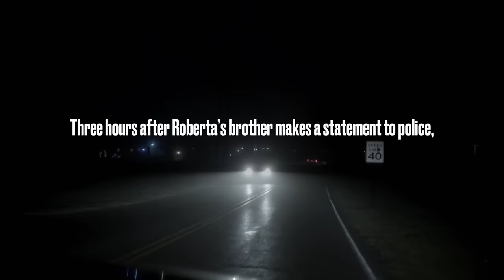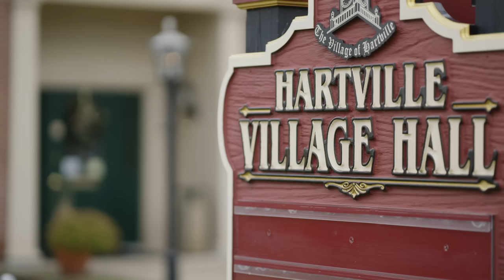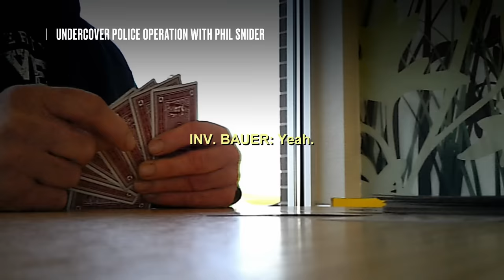Grandma's Suspicious Passing Uncovers SINISTER Murder Plot | Interrogation Raw | A&E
When a 70-year-old grandmother passes away suspiciously on a road trip, investigators uncover a sinister murder plot while searching for her remains, in this clip from Season 2, Episode 5.